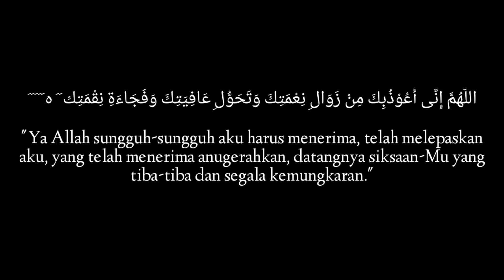SELAMAT HARI LEBARAN (Medley) || Suluk Javanese - Cover Kang Wiji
SELAMAT HARI LEBARAN (Medley) - Cover Kang Wiji

     Puji syukur kehadirat Allah SWT sehingga kami bisa terus berkarya.sholawat serta salam tak lupa kita panjatkan kepada junjungan kita nabi besar Muhammad SAW.
     Alhamdulillah,sudah menginjak Hari raya Idul Fitri.sudah satu bulan kita melewati ibadah puasa dengan ujian wabah ini.semoga wabah ini secepatnya berakhir.amiiin

Selamat Hari Lebaran
(Medley)
Vok : kang Wiji
Guitar : cak kemon
Keyboard : Ariph Aprilio
Saron : cak gik + cak Liwon

Support by :
 Sembako studio
 Tukang Inceng

 Segenap Team,kami mengucapkan selamat hari raya idul Fitri 1441 H ,minal aidzin wal Faidzin,mohon maaf lahir dan batin

Ojo lali di Share.!!
Like dan koment.
GRATIIIIS